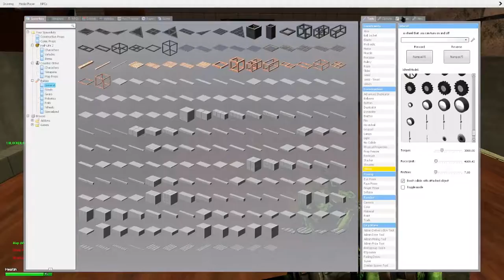How To get Rich Fast! GMOD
Watch As We Get rich on the 420 City wars (GMOD)
                                               Community Pages!

Help In The Fun Entertainment!